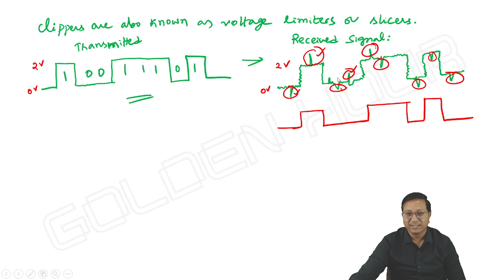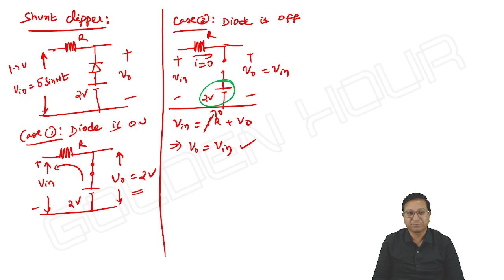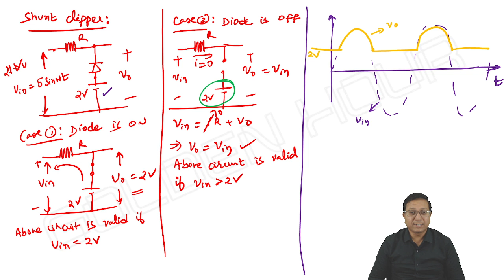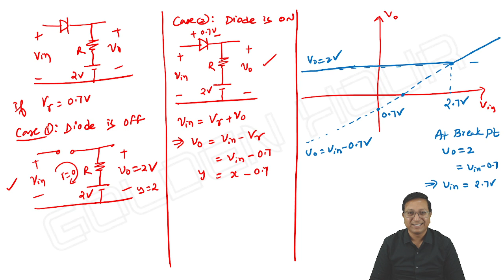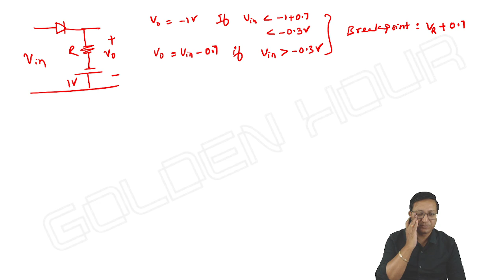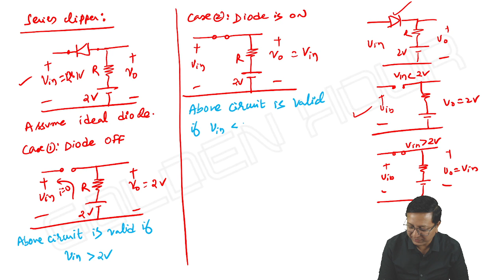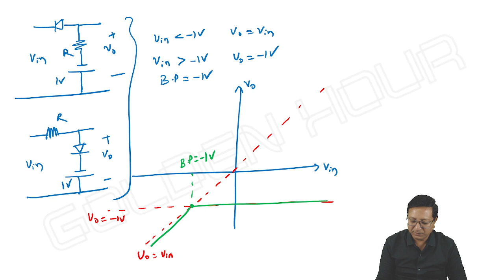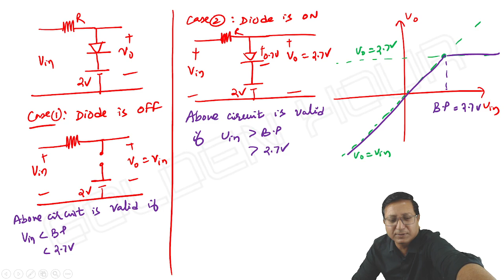Diode Clippers 1 | Trinadh Reddy | ECE | EEE | IN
"Concepts and Problems on Diode Clippers for GATE and PSU’s in a systematic and proper order which includes all questions of EC, EE and IN since 1983

I am always available 4 You"